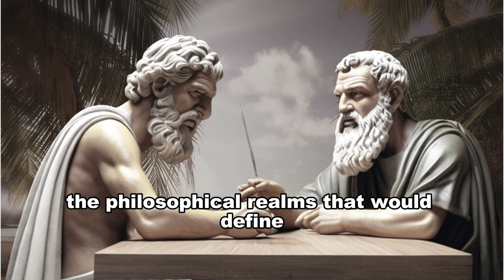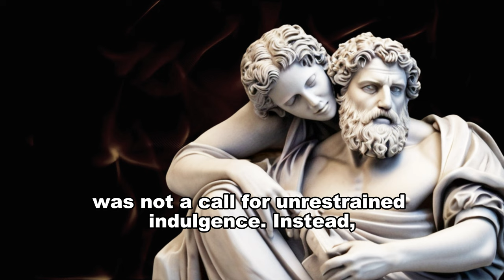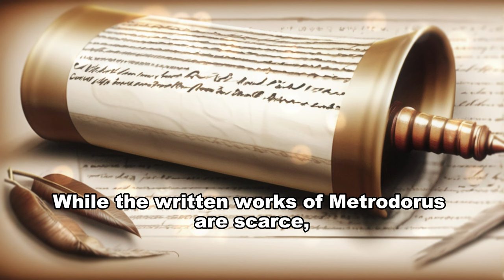Epicurus` Disciple: Metrodorus (Philosophy)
Philosophy and History of the Ancient Greece.
Explore the profound teachings and lasting impact of Metrodorus, the esteemed disciple of Epicurus. Discover how Metrodorus embraced Epicurean philosophy, delving into the pursuit of tranquility and prudent pleasure.

Video made with CanvaPro and CapCut

📍Timestamps:
00:00 - Intro
00:50 - Early Life and Influences: A Journey Begins
01:19 - Founding the Epicurean Garden: Nurturing Wisdom
01:53 - Epicurean Philosophy Unveiled: A Quest for Tranquility
02:24 - Hedonism Redefined: The Prudent Pursuit of Pleasure
02:59 - The Wise Man's Path: Autarkeia and Self-Sufficiency
03:24 -  Legacy of Letters: Fragments of Wisdom
03:51 - Death and Beyond: A Philosophical Legacy
04:21 - Enduring Wisdom: Tranquility in Simplicity
04:53 - Embracing Tranquility
05:18 - Outro